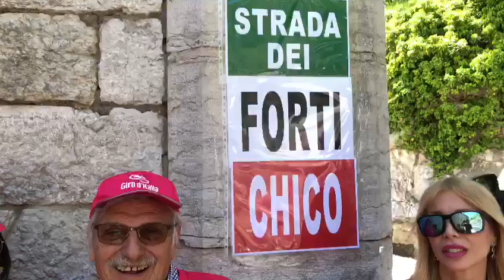Il Giro sulla "Strada dei Forti", e la tappa è per il rientro di Chico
La carovana del Giro d'Italia oggi arriverà a Trento attraverso la Strada dei Forti e, vista la simpatica coincidenza dell'omonimia, gli amici e i famigliari di Chico Forti hanno pensato bene di approfittare dell'occasione per tornare ad accendere i riflettori sulla vicenda del trentino, attualmente ancora in carcere negli Stati Uniti, dove sta scontando una condanna all’ergastolo comminatagli nel 2000 da un tribunale della Florida, con l’accusa di omicidio premeditato di cui si è sempre dichiarato innocente.